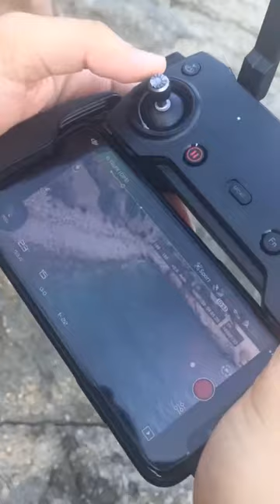MARIA VALERO @MARIAVALERO22 INSTAGRAM STORIES COMPILATION 30 DE JULIO DEL 2018